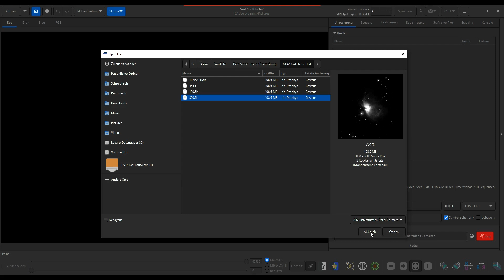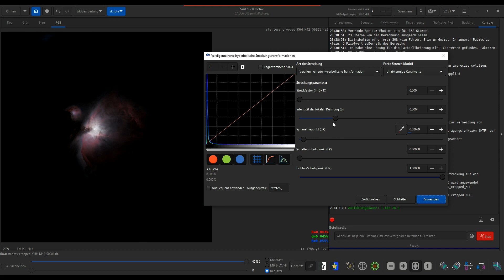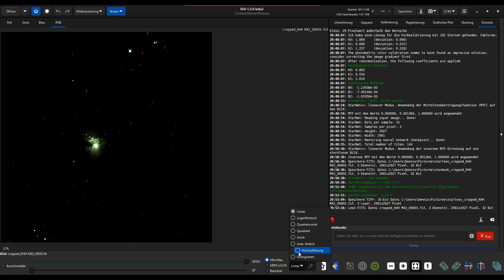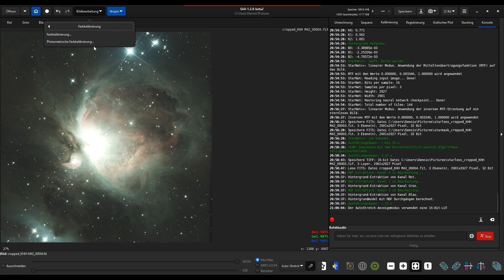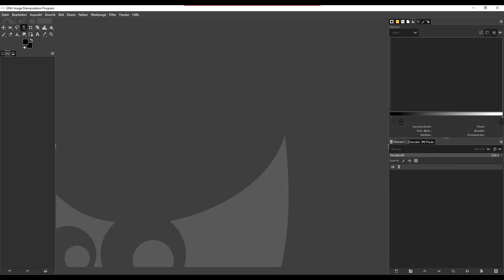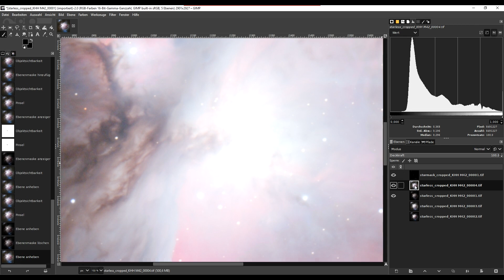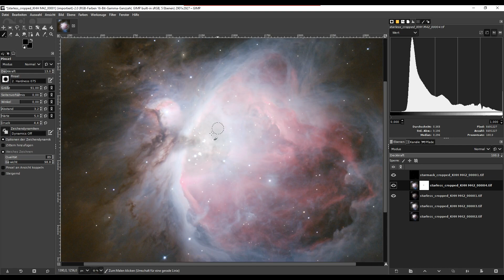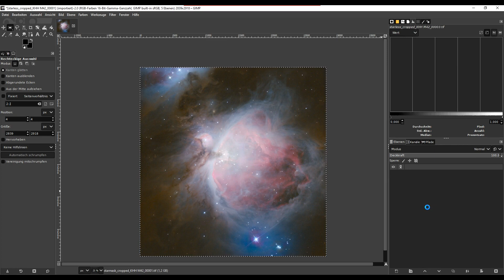Dein Stack - meine Bearbeitung: Folge 2 | M 42 / Orionnebel von Karl Heinz Heil | Siril und Gimp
Hier die zweite Folge meines Formats "Dein Stack - meine Bearbeitung".

Infos zum Objekt:

Der Orionnebel (Katalogbezeichnung M 42 oder NGC 1976) ist ein Emissionsnebel im Sternbild Orion. Durch die große scheinbare Helligkeit seines Zentrums oberhalb der 4. Magnitude ist der Nebel mit bloßem Auge sternähnlich als Teil des Schwertes des Orions südlich der drei Sterne des Oriongürtels gut sichtbar.[2] Insgesamt besitzt er eine Winkelausdehnung von etwa einem Grad.
Der Orionnebel ist ein Teilgebiet der interstellaren Molekülwolke OMC-1 im Orion-Molekülwolkenkomplex. Er besteht überwiegend aus Wasserstoff. In dem Nebel entstehen Sterne, deren ionisierende Strahlung den Nebel im sichtbaren Bereich leuchten lässt. Er wird daher auch als H-II-Gebiet klassifiziert.[8] Mit einer Entfernung von etwa 414 Parsec[3] (1350 Lichtjahre) ist er in der galaktischen Nachbarschaft eines der aktivsten Sternentstehungsgebiete, weshalb er ein bevorzugtes Untersuchungsobjekt zur Erforschung der Sternentstehung ist. Er wird sich voraussichtlich zu einem den Plejaden ähnlichen, offenen Sternhaufen entwickeln.[9]

WILLST DU AUCH MAL MITMACHEN?   (Teilnahmebedingungen)

Schickt mir bitte einen Link zum Beispiel zu Dropbox, Google Drive, WeTransfer usw., wo ich ohne mich registrieren zu müssen euren Stack runterladen kann. Dieser muss bitte in FITS-Format sein. Meist liegt dieser Roh-Stack zwischen 120 und 250 MB.
Ich bearbeite die Stacks ausschließlich mit Siril und Gimp (Freeware), so dass ihr die Bearbeitung kostenlos nachmachen könnt. Bei meiner Bearbeitung lasse ich einfach Screencapture mitlaufen. Bitte habt Verständnis, dass ich keinen Audiokommentar sondern nur schriftliche Erklärungen zum Workflow abgeben kann. Ich muss den Produktionsaufwand einfach klein halten, sonst werde ich mit der Masse nicht klarkommen.
Die Videos werden unregelmäßig, aber dafür ziemlich oft kommen. Ich peile ca. 1 Video pro Woche an, für das ich aber auf FB keine gesonderte Werbung mache (wie für meine anderen Videos, z.B. Tutorials). Ich bearbeite die Stacks in der Reihenfolge, in der sie eingehen und mache keine "Übung" oder Bewertung der Qualität vorweg, sondern lasse mich überraschen. Bevor ich das fertige Bild in Videoform veröffentliche, hole ich mir eure Freigabe per Mail ein.
Mit der Übermittlung eines Links stimmt ihr zu, dass ich das fertige Bild als Thumbnail hier bei YouTube benutze und euren Vor- und Nachnamen öffentlich mache. Zusätzlich zum Link, eurer Mail-Adresse und eurem Namen benötige ich folgende Angaben von euch:
Teleskop, Kamera, Belichtungszeit (x mal x Sekunden RGB und/oder Schmalband), Objekt, Montierung, Bortle-Klasse, bei x % Mond fotografiert.

Ich wünsche euch viel Erfolg bei euren eigenen Aufnahmen und stets klaren Himmel / CS!
Dennis

Bücher:
- "Astrofotografie für Einsteiger"
- "Astronomie für Einsteiger"
- "Die Messier-Objekte"
- "Astrofotografie" von Thierry Legault (eher für Fortgeschrittene)
- "Kompendium der Astronomie"

Wenn ihr auf einen der AF-Links klickt und das Produkt kauft, zahlt IHR keinen Cent mehr als sonst, aber ich erhalte eine kleine Provision. Ihr unterstützt so direkt die Arbeit an meinem Kanal! Vielen Dank!

Timestamps:
0:00 Daten anschauen und croppen
2:07 Bearbeitung Stack 1 (100x10s)
8:36 Bearbeitung Stack 2 (50x45s)
13:19 Bearbeitung Stack 3 (50x120s)
17:18 Bearbeitung Stack 4 (20x300s)
21:15 Sternenmaske vorbereiten
23:56 Erste Schritte in Gimp + Vergleich der Daten
29:19 Maskentechnik (Kern durchscheinen lassen)
37:38 Feinheiten in Gimp
42:10 Fertiges Bild